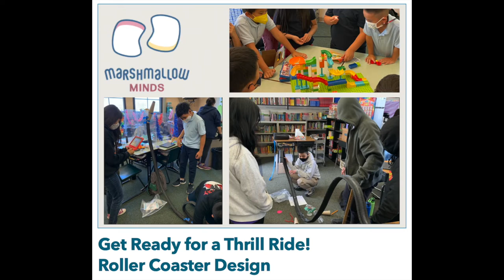Roller Coaster/Water Slide Designs-Beginner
Get Ready for a Thrill Ride! Roller Coaster/Water Slide Design

Marshmallow Minds | Founded in 2016, Marshmallow Minds is a 501(c)(3) public benefit nonprofit organization with the mission to make future-ready, highly engaging, and experiential education easily accessible and very affordable for everyone.